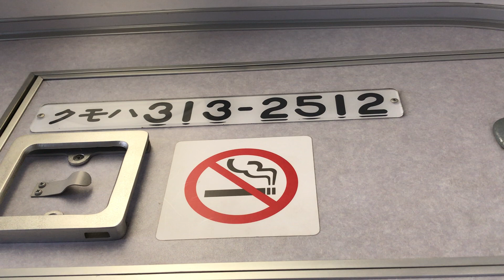JR東海 東海道本線上り普通興津行き313系T12静シス+211系クモハ313-2512両から見た、JR藤枝駅〜JR焼津駅間の前面展望！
JR藤枝駅を発車した、JR東海 東海道本線上り6(3+3)両編成普通興津行きT12静シス+211系クモハ313-2512両から撮影。
青春18切符を使用しての撮影。

JR藤枝駅〜JR焼津駅間の先頭車両前面展望の車窓風景を撮影。

JR藤枝駅〜JR西焼津駅間を走行中、JR東海 東海道本線下り5(3+2)両編成普通浜松行き211系SS1静シス+313系とすれ違います。

JR西焼津駅上り1番線ホームに到着。発車！

JR焼津駅下り1番線ホームに停車中の、下り313系。

JR焼津駅上り2番線ホームに到着。